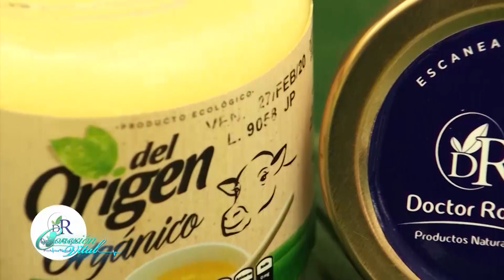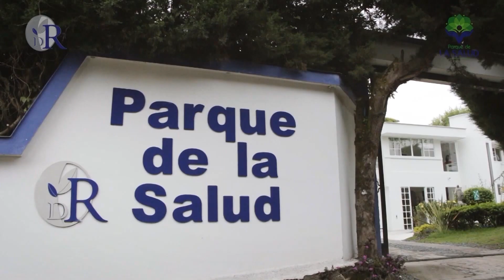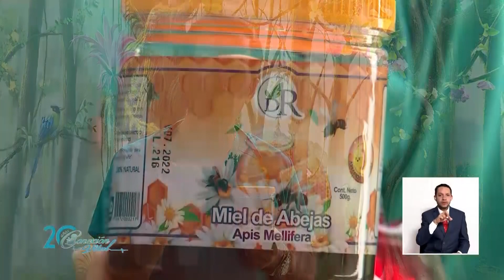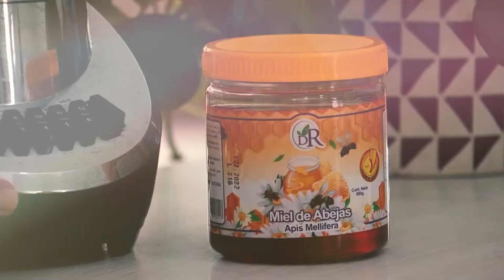Conexión Vital febrero 16 2021: Dolor osteoarticular